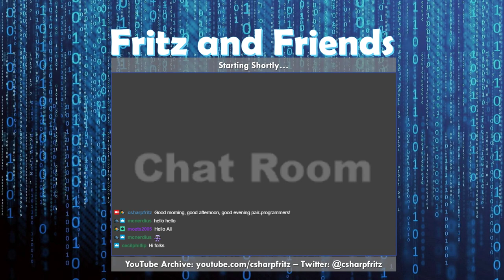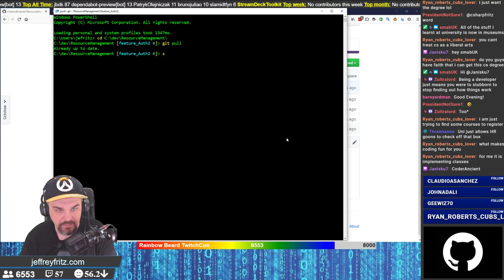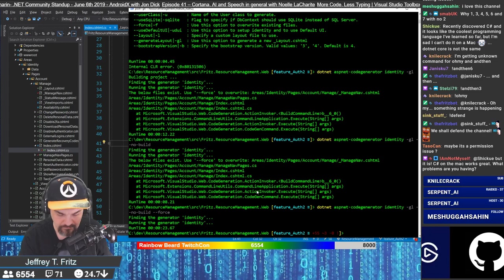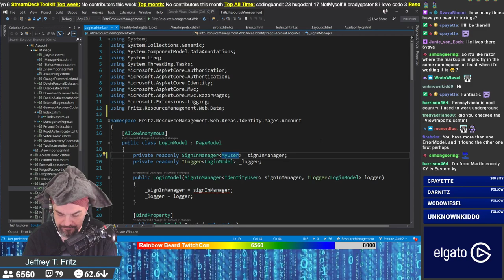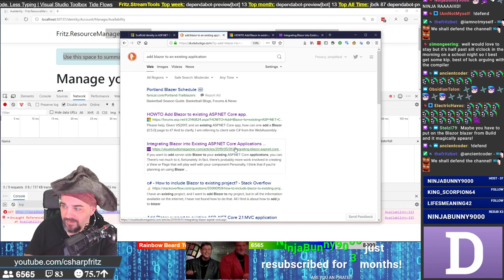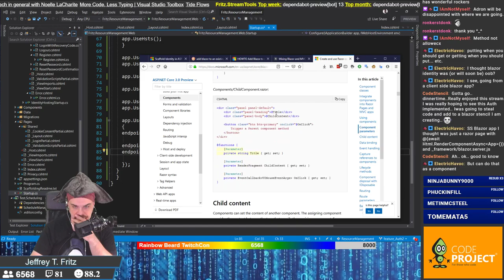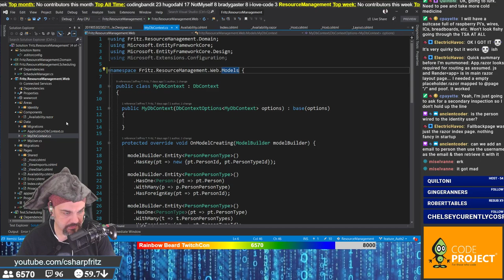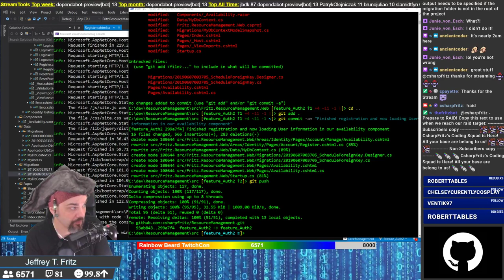June 6, 2019 - Authentication on the Scheduling Application with C# + Blazor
Jeff completes the integration with Auth0 and returns to the scheduling application where we start working on a user interface for availability of workers to be entered -- Watch live